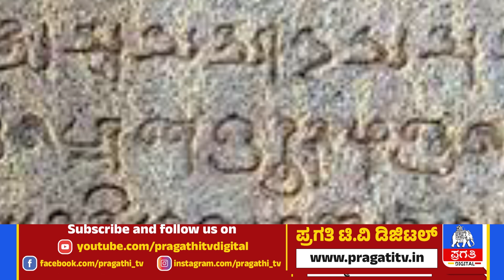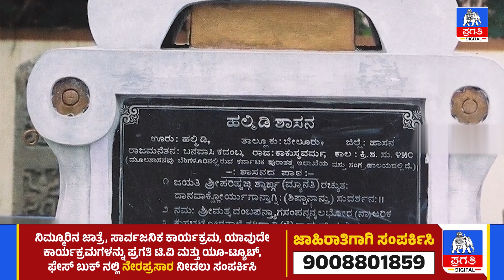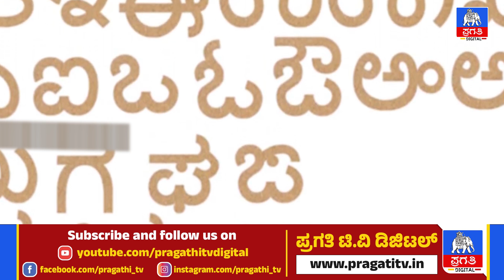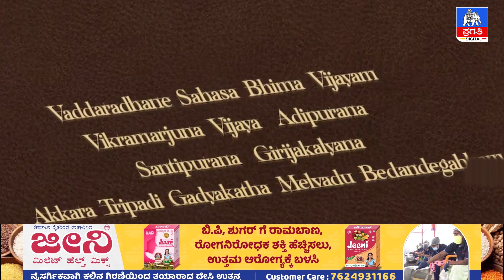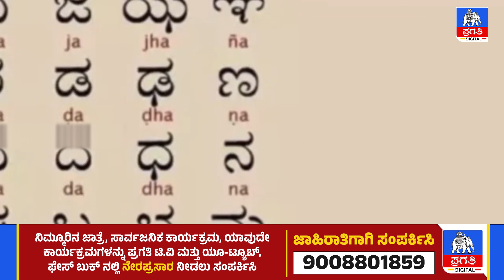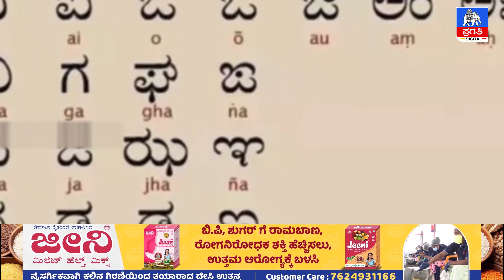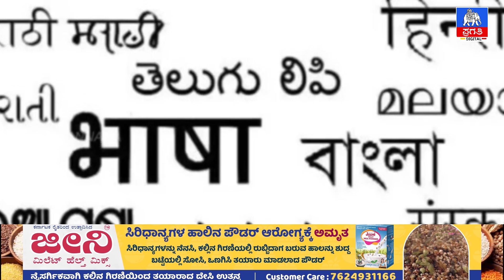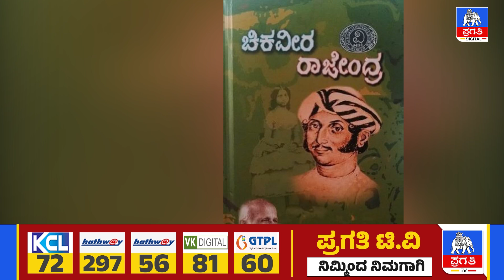ಪಂಪನಿಂದ ಹಿಡಿದು ಕುವೆಂಪು ಆದಿಯಾಗಿ ಕನ್ನಡದ ಸೂಂಪನ್ನು ಪಸರಿಸಿದವರು : ಬೆಳೆದು ಬಂದ ಹಾದಿ | Pragathi TV